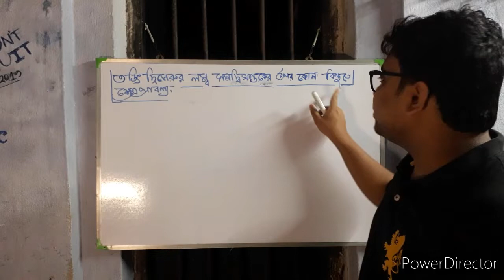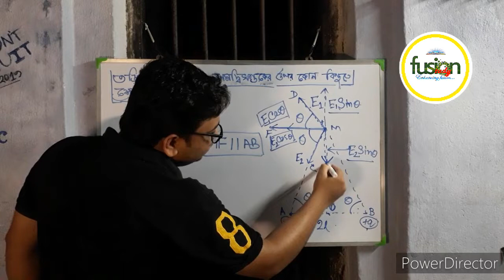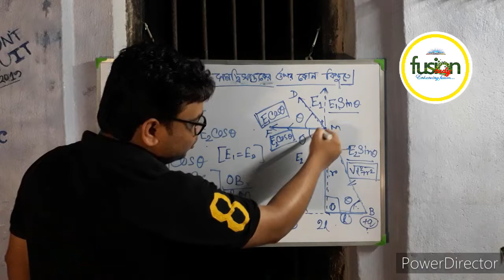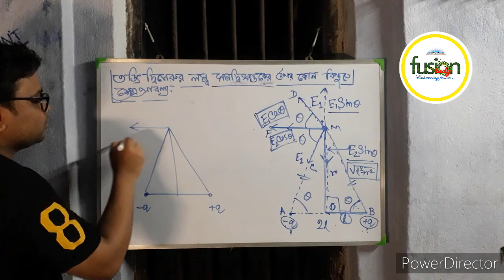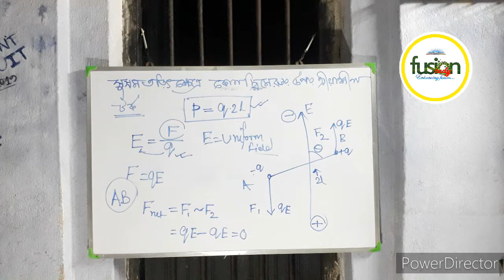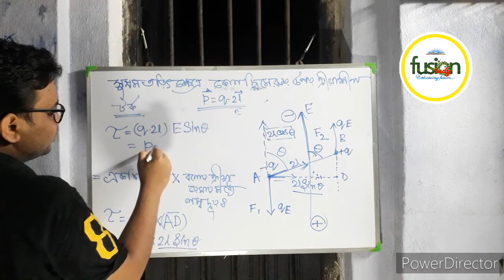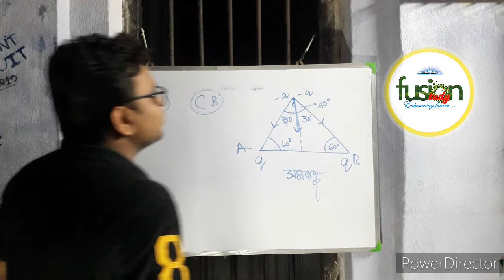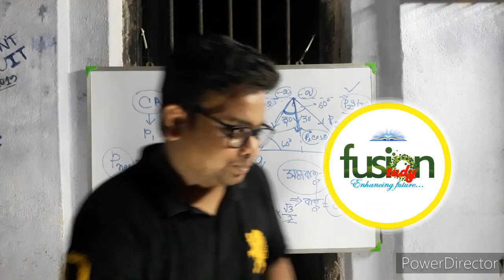তড়িৎ দ্বিমেরুর উপর টর্ক । তড়িৎ দ্বিমেরুর জন্য তড়িৎ ক্ষেত্র । Class 06 । Electric Dipole, Torque ।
এই Video তে Class XII -র পদার্থবিদ্যা সম্পর্কিত। এই Video তে electric Dipole, Dipole Moment and ElectricField Due to a Dipole on its Axis,  নিয়ে বলা হয়েছে। এটি সম্পূর্ণ বিনামূল্য। এই ভিডিও ক্লাস গুলী LOCKDOWN-র পরবর্তী সময়েও চলবে।
*বিশেষ ঘোষণা*
আমদের THE FUSION STUDY চ্যানেলটি সম্পূর্ণরুপে পদার্থবিদ্যা সম্পর্কিত ভিডিও UPLOAD করা হবে।